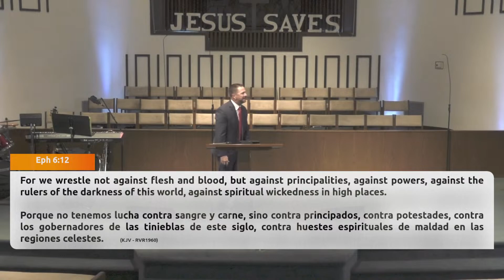Good Soldiers of Jesus Christ